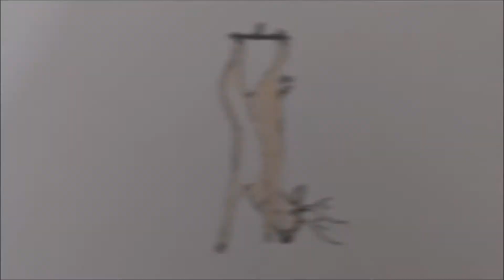Buck Pole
It's opening day of firearm deer season.  In this segment, the Backyard Guy take the family to Backwoods Trading Post to check out the buck pole!  🦌